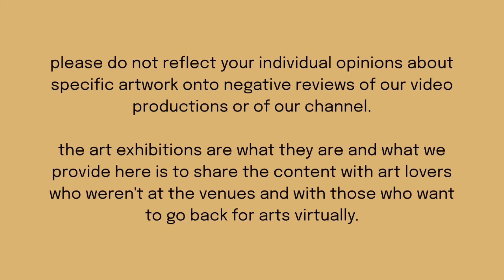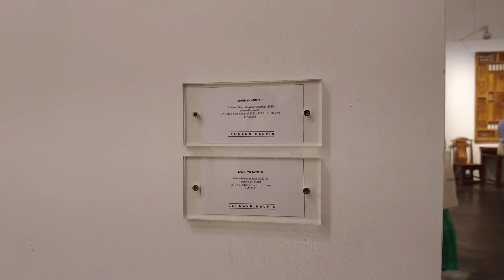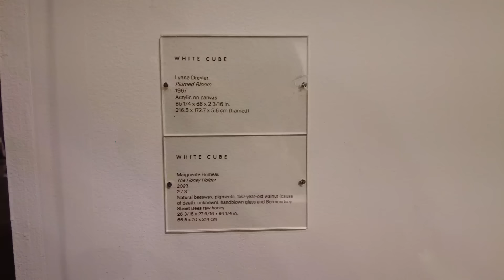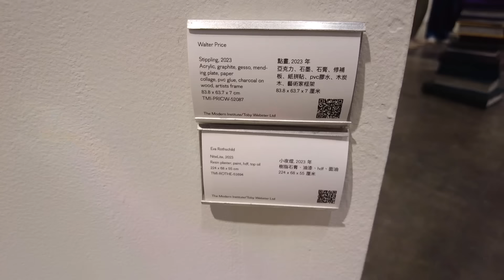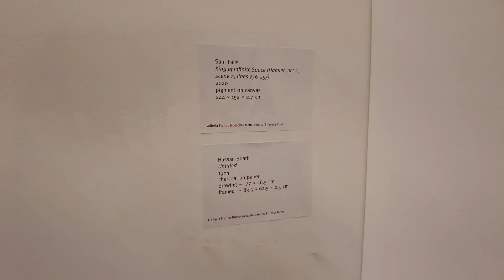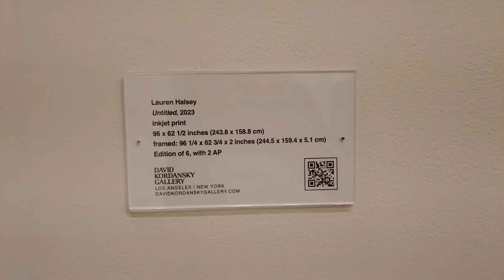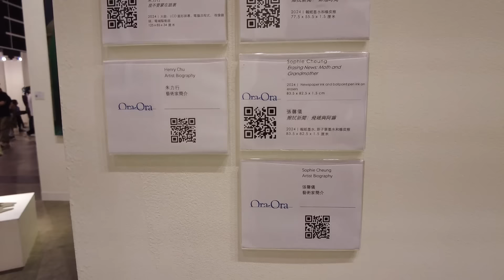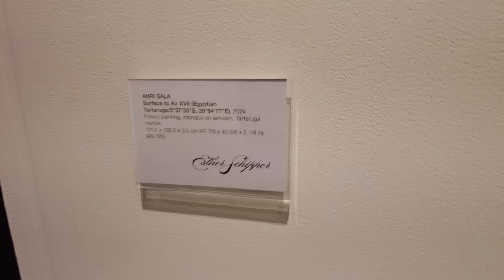ART BASEL HONG KONG 2024 Contemporary Art pt1 香港巴塞尔艺博会当代艺术展览